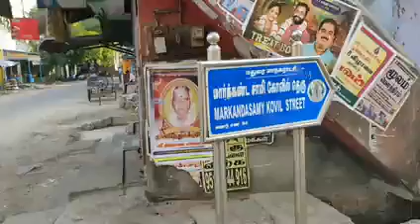Madurai people held up in Kasi 28th March 2020